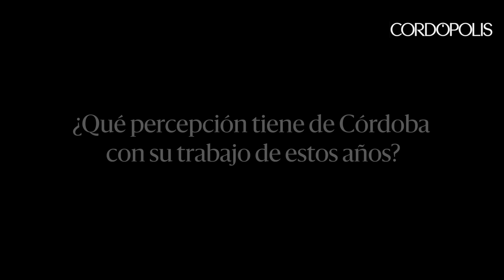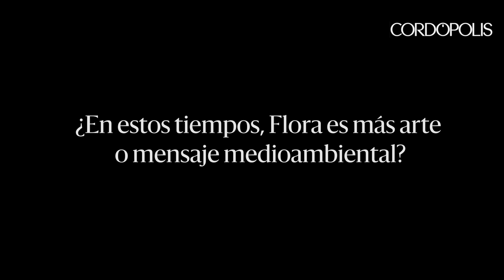Entrevista N&B a María Van den Eynde, directora de FLORA